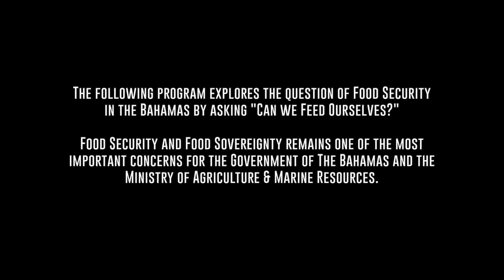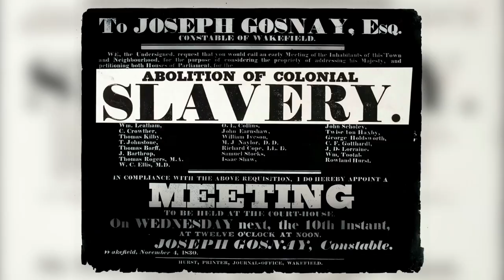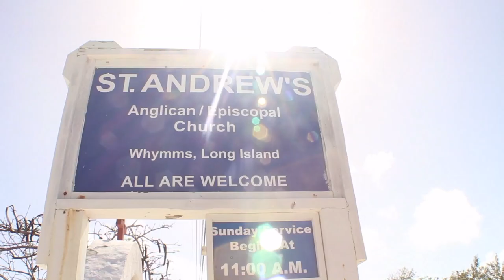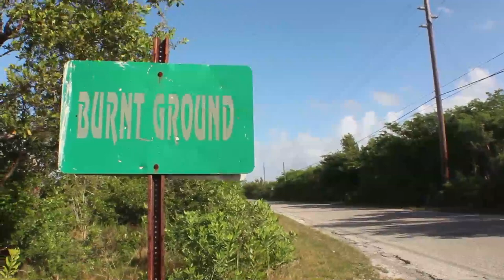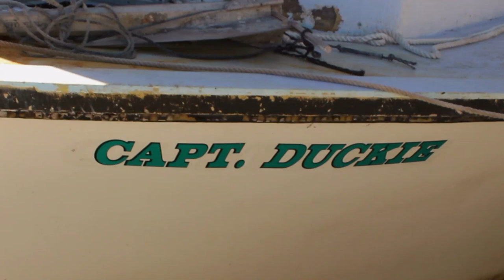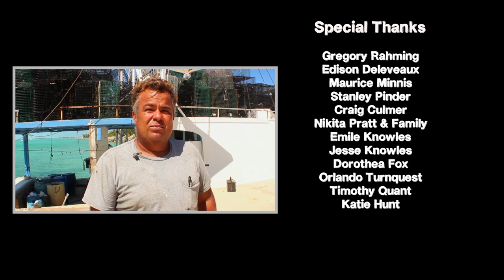Can We Feed Ourselves: Long Island, Bahamas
We take a look at what's happening on Long Island, in pursuit of answers to the question, "Can We Feed Oursleves?" "Can We Feed Ourselves?" is a ten part documentary series produced by The Ministry of Agriculture & Marine Resources.